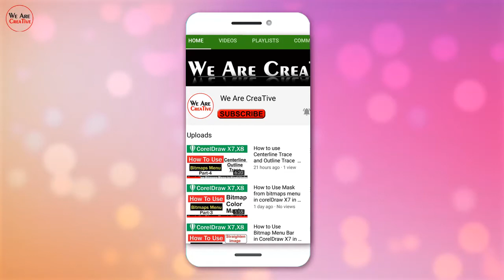Diwali Cracker Black Screen Effect l Crackers Effect l Diwali Effect